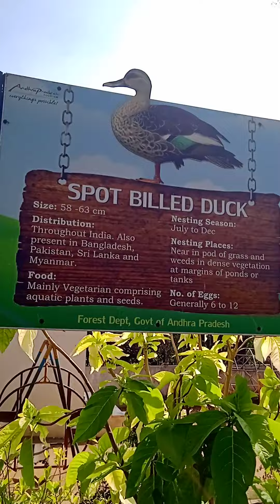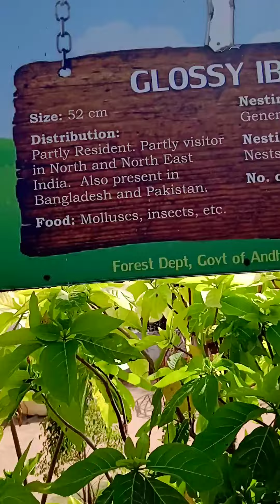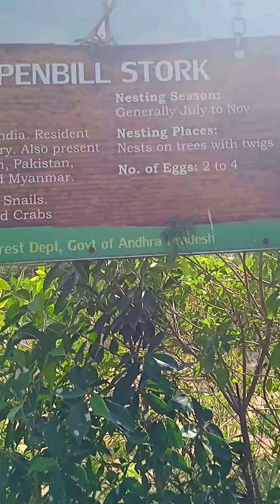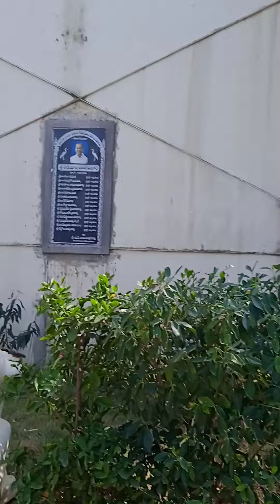Uppalapadu Birds Sanchory Cycle ride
Traveling on Cycle Ipuru to Guntur
60Km on Cycleing ride.